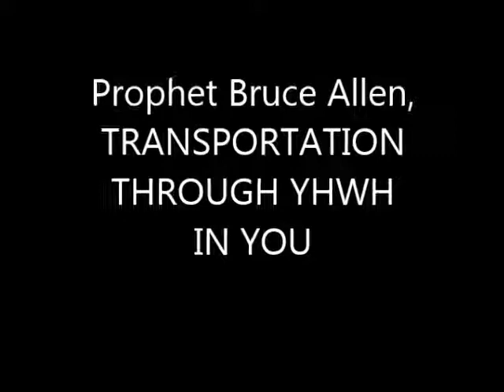Prophet Bruce Allen, TRANSPORTATION THROUGH YHWH IN YOU